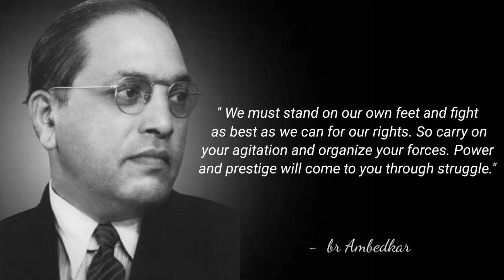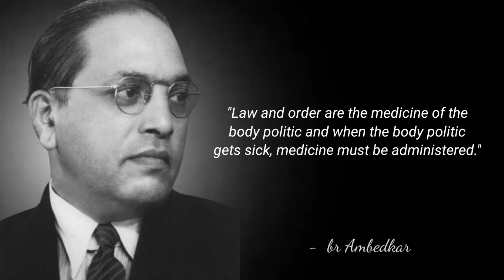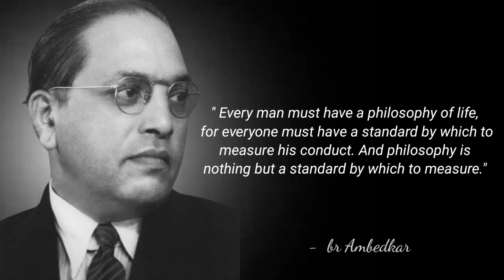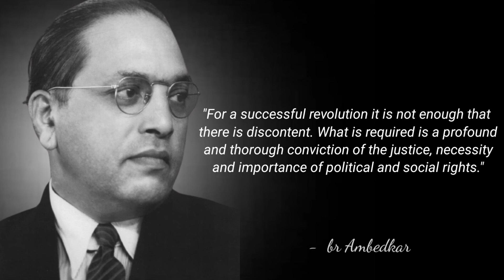Top 20 Dr br Ambedkar Quotes about Religion, relationship and life. || Life changing quotes.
Bhimrao Ramji Ambedkar was an Indian jurist, economist, social reformer and political leader.